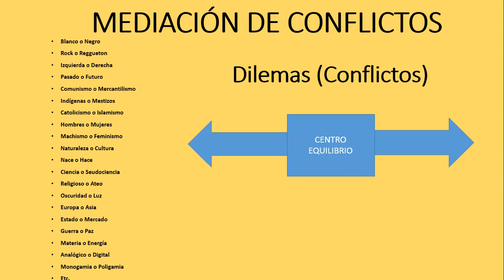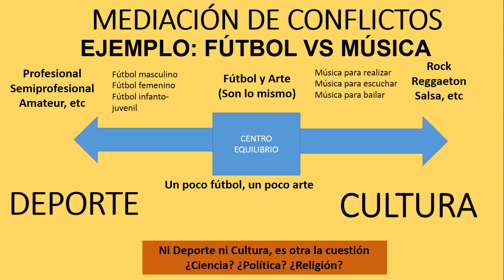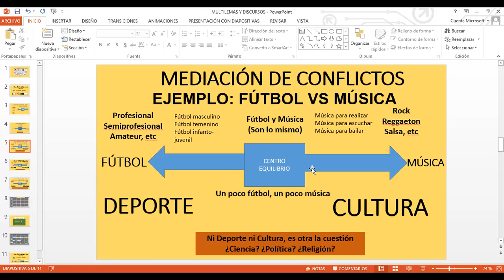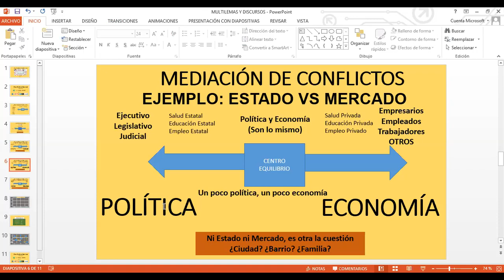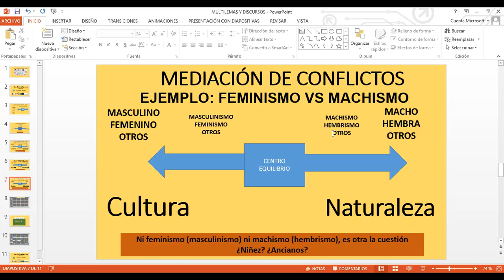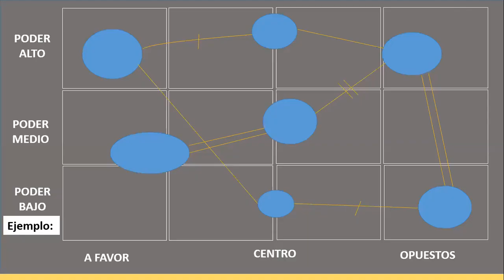MEDIACIÓN DE CONFLICTOS. Conferencia por Elvis Orellana Espinoza (Ecuador).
ANUNCIOS EDUCACIÓN - ASESORÍA PSICÓLÓGICA - ASESORÍA ORGANIZACIONAL - ASESORÍA DE TESIS. Magíster Elvis Orellana Espinoza, Psicólogo con 12 años de experiencia profesional.